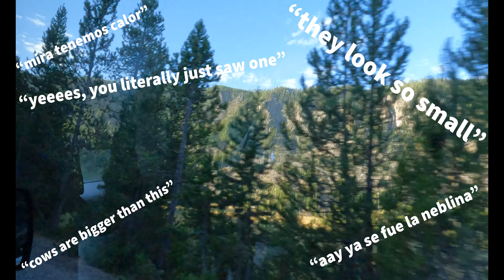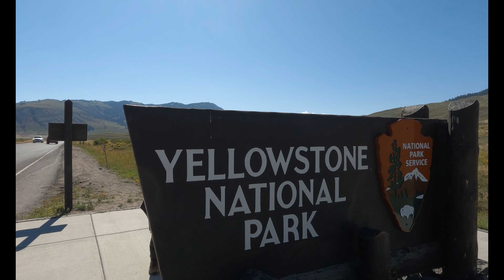Day 5 - North Yellowstone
Gibbon Falls
Obsidian Cliff
Mammoth Hot Springs
Iron Horse Bar and Grill
Rescue Creek Trail
North Park Entrance/Gardiner